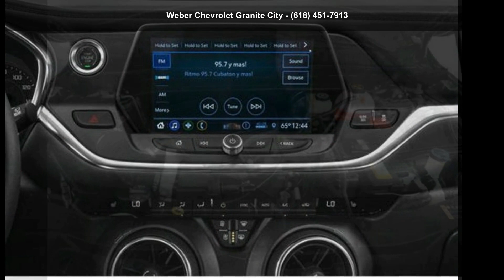2021 Chevrolet Blazer RS *SUNROOF NAVIGATION ONE OWNER -...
For Sale in Granite City, IL 62040

Used 2021 Chevrolet Blazer RS *SUNROOF NAVIGATION ONE OWNER*, black exterior, jet black interior, 6, 3.6 l, 9-speed automatic, fwd, 5,325 miles, Stock B1885, VIN: 3GNKBERS4MS555088,